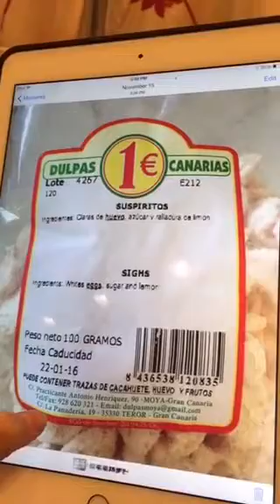Taste Tests: Ebi-kun Eats and tastes tests - Suspiritos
Today I tried suspritos! This is a type meringue that is from the Canary Islands.

My uncle lives there so he brought this to England where my mom was then my mom brought this to Japan and at last I can try it.

I sometimes do my tasting live on Periscope (I use Mommys Periscope channel), you can find it here, follow so you don't miss my next show.

And if you are a mommy looking for help to organize the kids and home and learn more about Montessori, check her out at